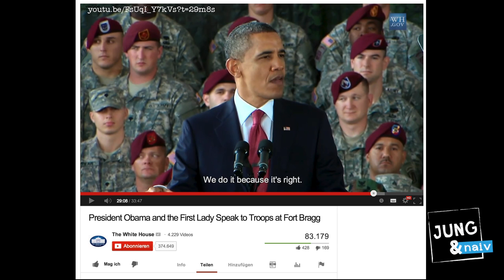Jeremy Scahil on the future of drone warfare - Jung & Naiv: Episode 94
Politics For The Indifferent. (German subtitles will follow very soon.

Episode 94, Part three with Jeremy Scahill about the future of drone warfare and if there's ever going to be an atheist or pacifist as US president.

Jeremy Scahill, National security correspondent for "The Nation" and "Democracy Now", author of "Blackwater: The Rise of the World's Most Powerful Mercenary Army" and "Dirty Wars".

Recorded on October 17, 2013 in Berlin.